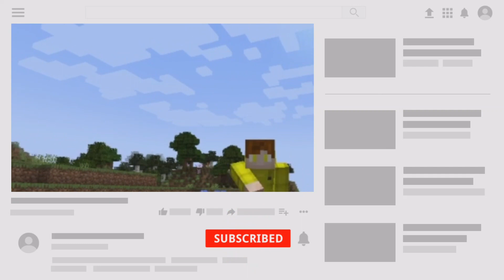1.19 survival series!!! | EP1